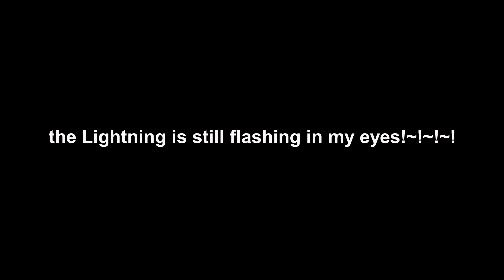Pink Lightning - Thunder and my Thundercloud tree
song at the end...the Thunder Rolls - Garth Brooks